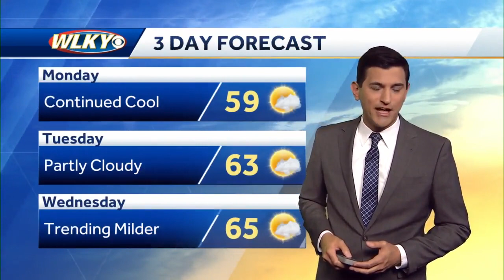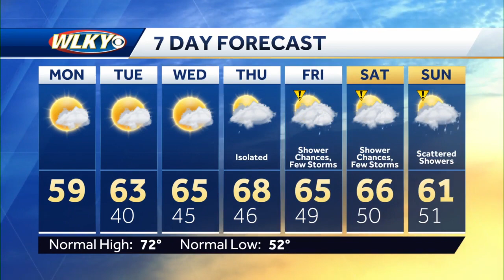Weekly weather planner 4-24-23